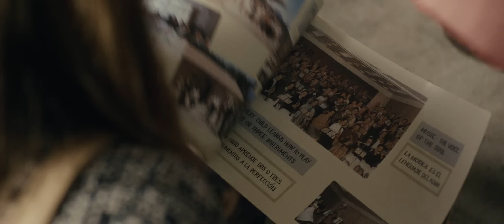COLONIA - trailer ufficiale HD new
DAL 26 MAGGIO AL CINEMA: Ispirandosi a eventi realmente accaduti, COLONIA racconta la storia di Lena e Daniel, una giovane coppia che rimane implicata nel colpo di stato militare avvenuto in Cile nel 1973. Quando Daniel viene rapito dalla polizia segreta di Pinochet, Lena segue i suoi passi fino a un’area inespugnabile che si trova nel Sud del paese, chiamata Colonia Dignidad. COLONIA è un connubio perfetto tra un’indimenticabile storia d’amore e un thriller politico.